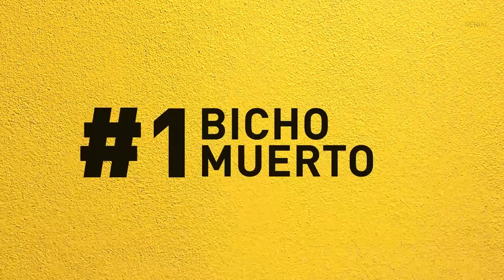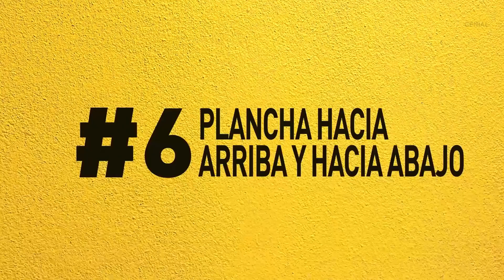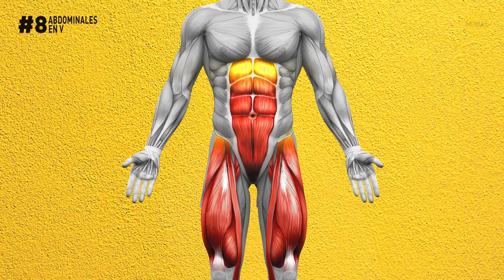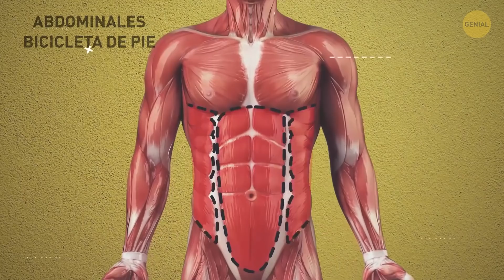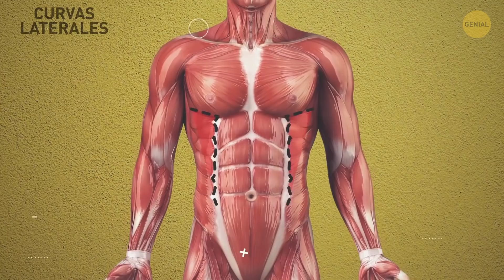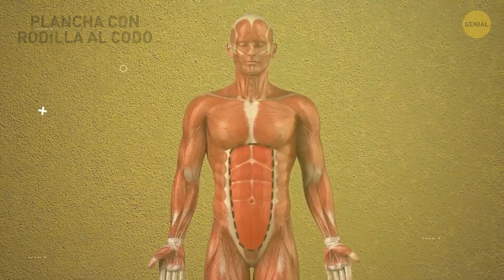Entrenamiento de abdominales perfecto de 6 minutos que puedes hacer en cualquier lugar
¿Quién no quiere tener abdominales perfectos? Pero, sinceramente, a menudo nos falta tiempo y equipo para trabajar nuestro cuerpo. ¿Es posible perder grasa abdominal sin ir al gimnasio? La respuesta es sí, ¡no tienes que ir al gimnasio para conseguir unos abdominales marcados! ¡Aquí hay una receta para obtener el resultado más rápido y los abdominales más marcados! Sigue unos sencillos pasos.